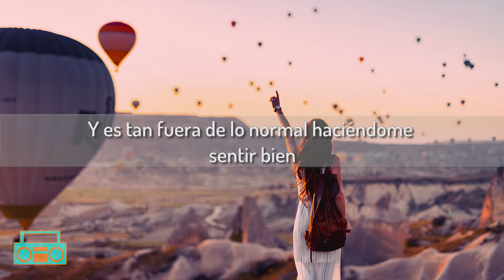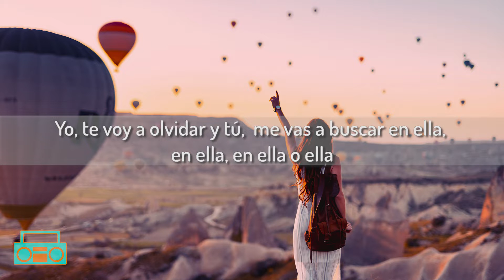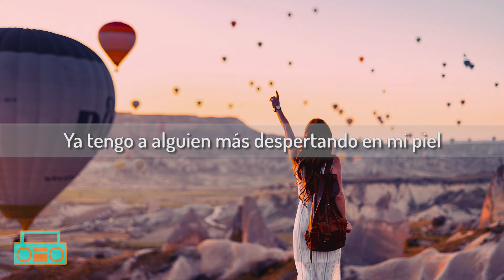ALGUIEN MÁS (LETRA) | Jesse & Joy 👫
Artista: JESSE & JOY
Letra: Alguien más

Por el sabor que traen tus besos
Sé que han estado en otra boca
Pensé que no eras uno de esos
Ya ves como uno se equivoca

Vas a decir que son los celos
Y hacerme ver como la loca
Y aunque por mucho lo he callado
También tengo algo que decirte

Ya tengo a alguien más despertando en mi piel
Y es tan fuera de lo normal haciéndome sentir bien
Ya regresarás delirando por mí
Pero no trates de forzar que esto se acaba aquí

Yo no pienso pelear y tú te puedes quedar con ella, con ella, con ella o ella
Yo te olvidar y tú me vas a buscar en ella, en ella, en ella o ella